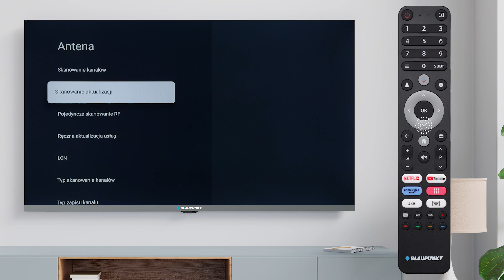Wyłączenie funkcji LCN. Jeśli numeracja kanałów nie zaczyna się od 1 (np. od 800..)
Wyłączenie funkcji LCN. Jeśli numeracja kanałów nie zaczyna się od 1 (np. od 800..) lub użytkownik chce zmienić numery kanałów.
BLAUPUNKT HBG5000, FBG5000, FBG5010, UBG6000, UBG6010, QBG7000, QBG7500, QBG8000 SERIES. Google TV (OS Android TV 11).